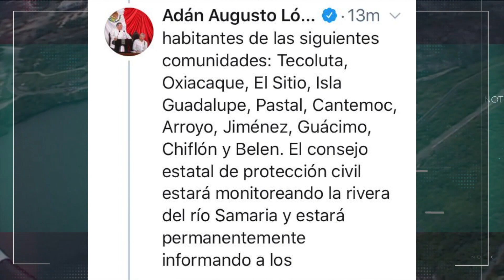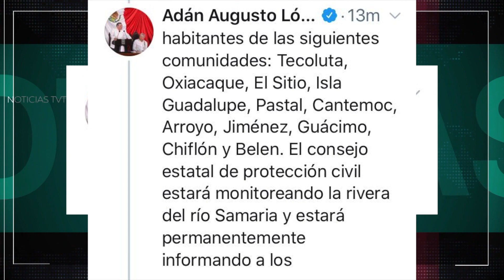Turbinan 1,100 m³/s en la presa Peñitas hacia ríos tabasqueños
Por protocolos de seguridad, desde este jueves CFE subió la turbinación de la presa "Peñitas" a mil 100 metros cúbicos por segundo, lo que pone en riesgo de anegamientos a localidades de Nacajuca, Jalpa de Méndez, Cunduacán y Centro.